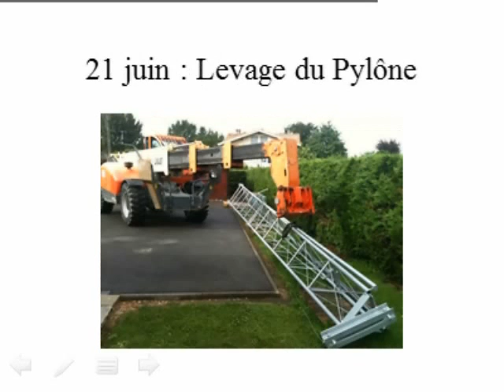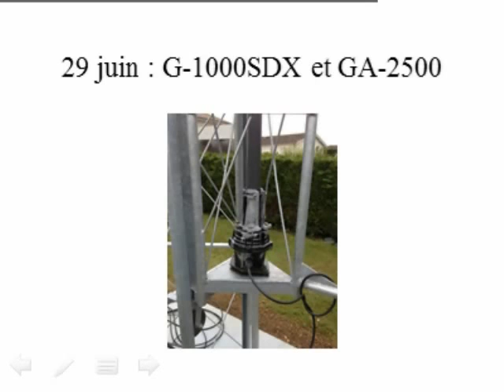F8BBL : Installation d'un pylône De Kerf